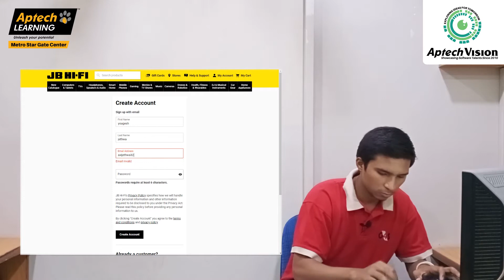Vision Yogesh JB Hi Fi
Project name:   Yogesh   JB Hi Fi